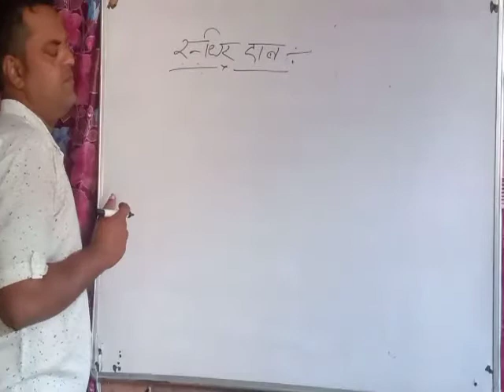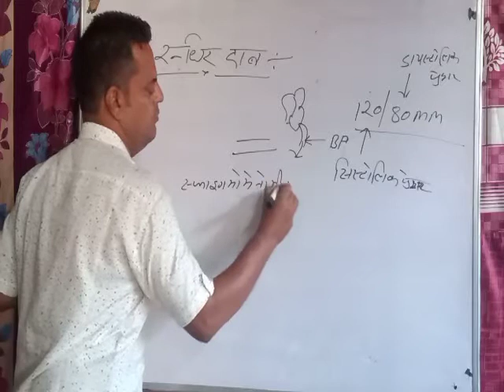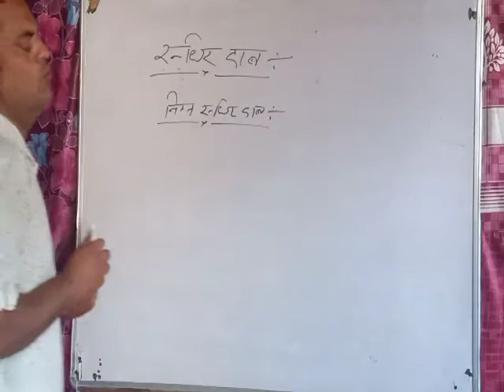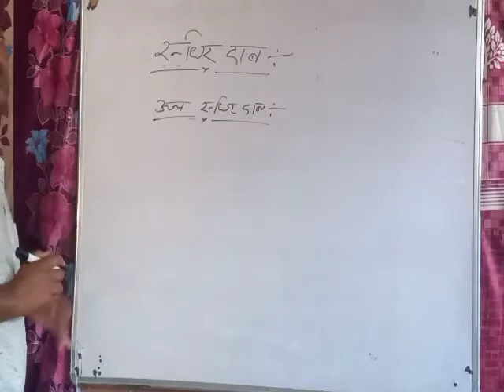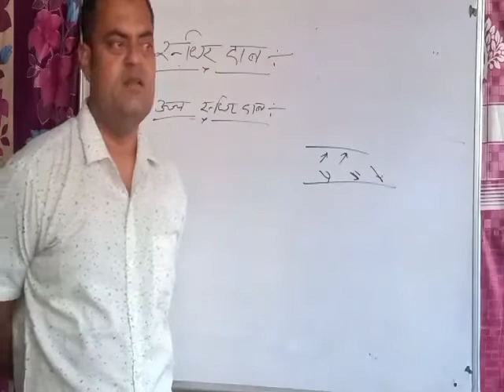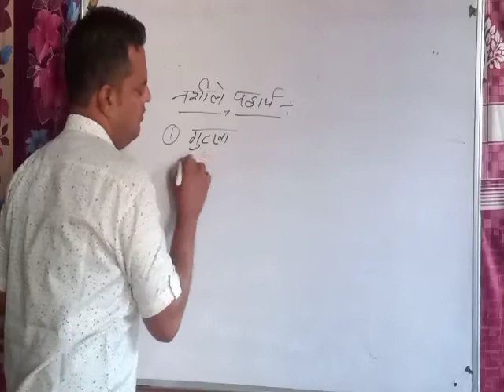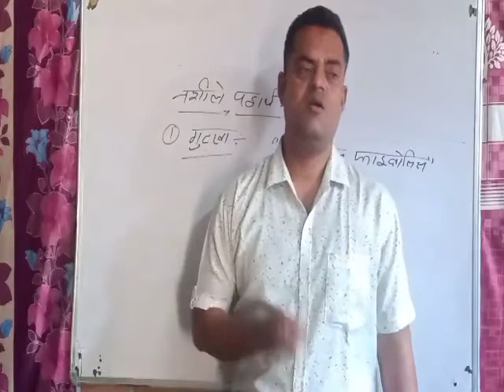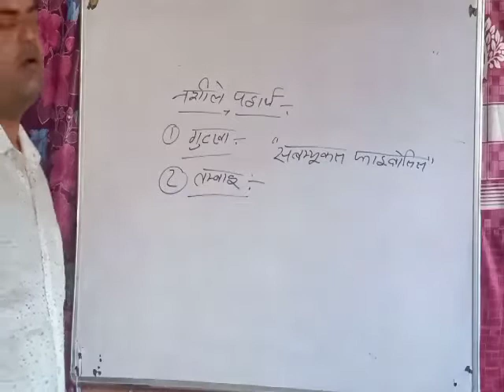class 10 | science | maa gyan bharti school anta | online clasess